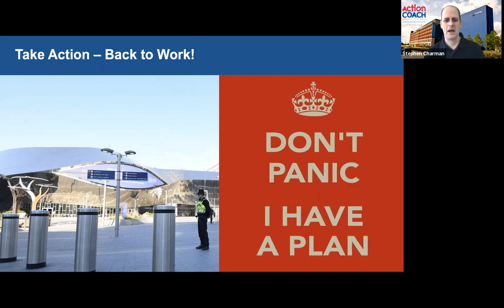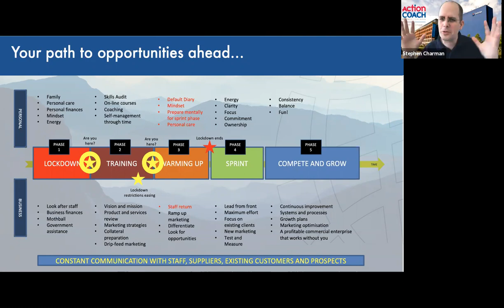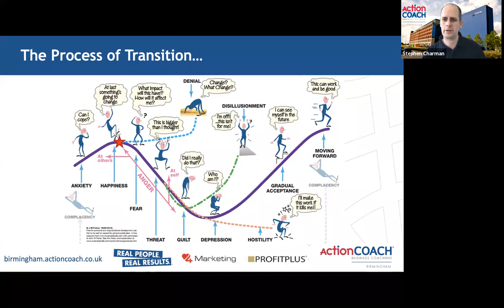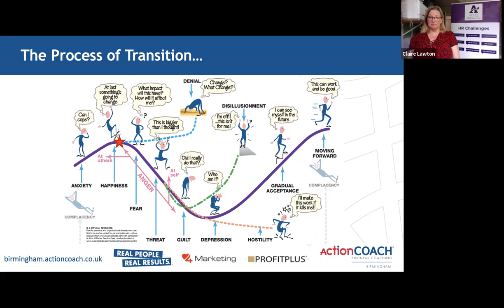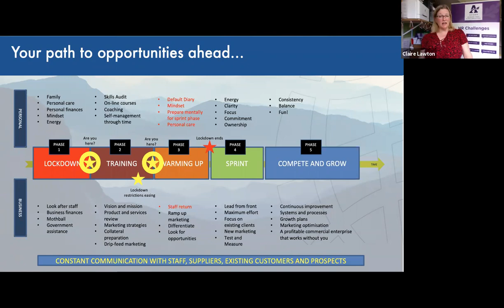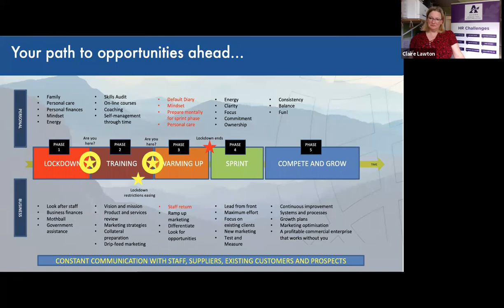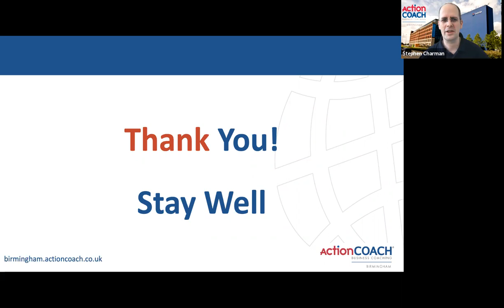Back to Work after COVID-19 Lockdown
Claire Lawton from Acorn Support is an HR specialist exploring in this webinar the best ways to support your colleagues and teams in returning to work and the latest advice around the Job Retention Scheme.